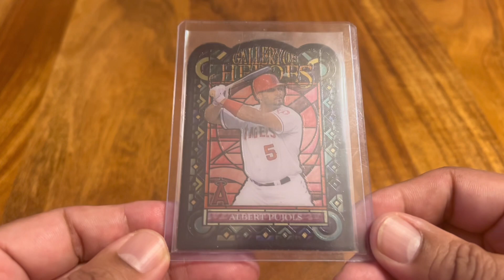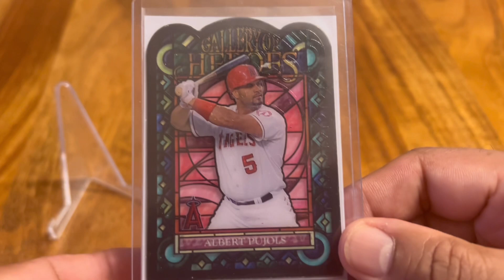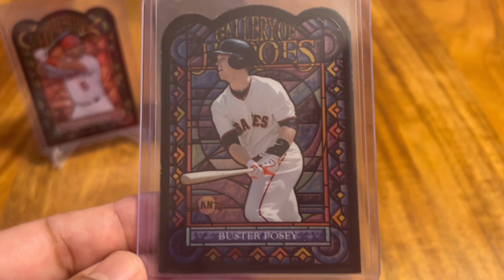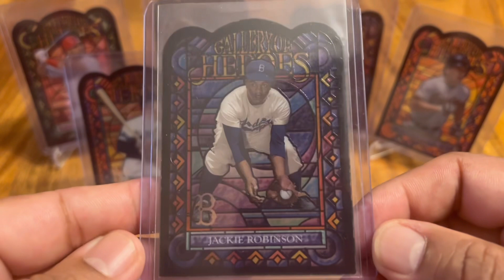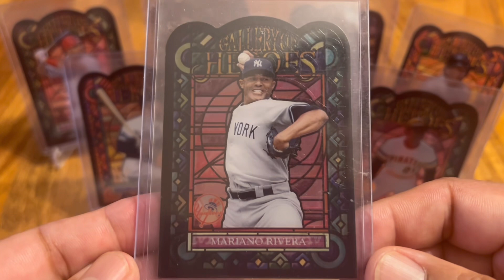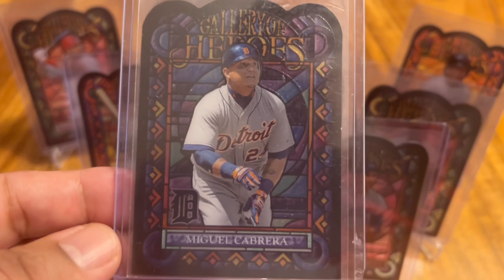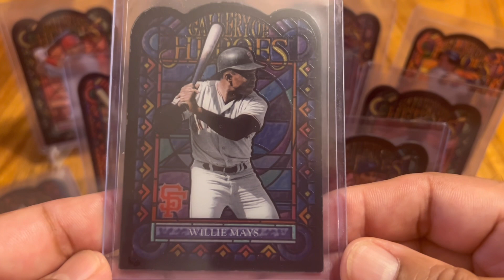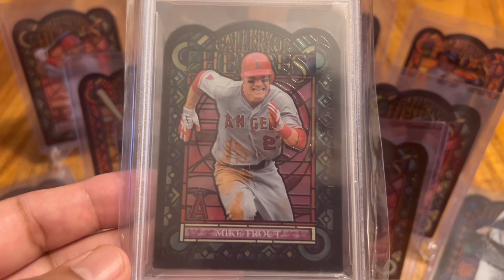The 2013 Topps Archive Gallery of Heroes Set